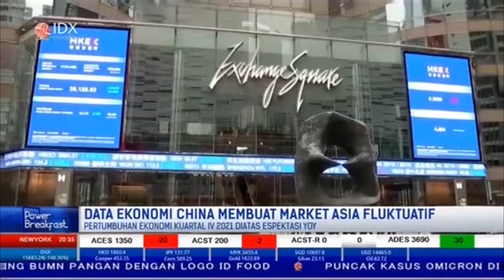Data Ekonomi China Membuat Market Asia Fluktuatif | POWER BREAKFAST (18/1/22)